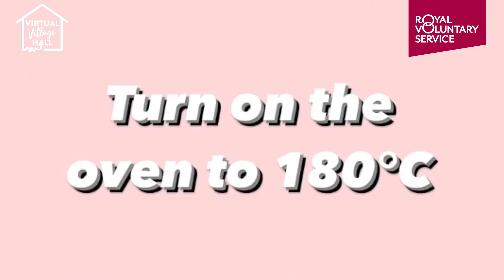Blackberry Crumble Cake with Meinir Fon Hughes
Join cake maker Meinir as she demonstrates how to make a simple, delicious Blackberry Crumble Cake.

Please note all sessions are FREE to watch but donations to Royal Voluntary Service are appreciated.